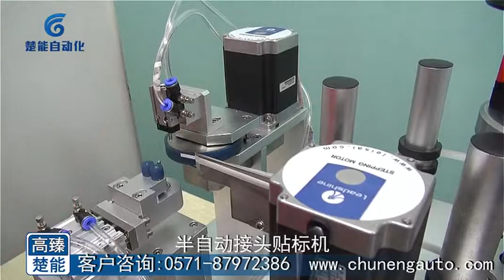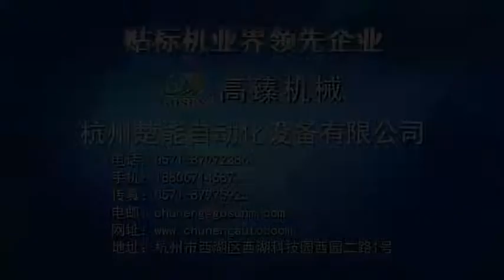semi auto metal pipe connector wrap round labeling machine-GOSUNM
GOSUNM :Over 10 years packing machine manufacturer experience.
           Labeling, filling, packing, secondary package